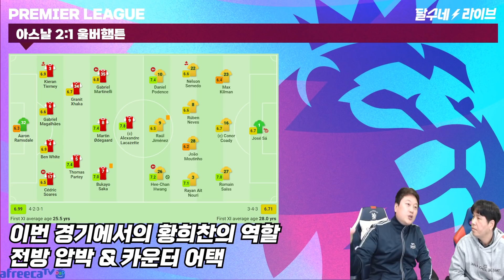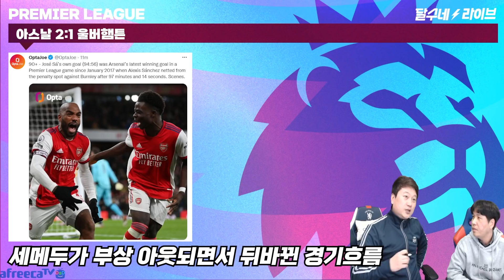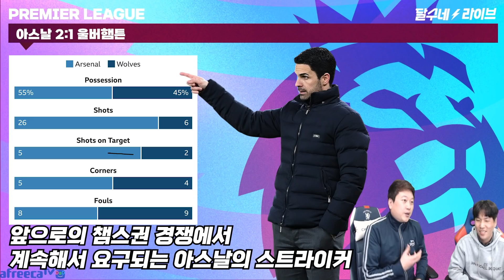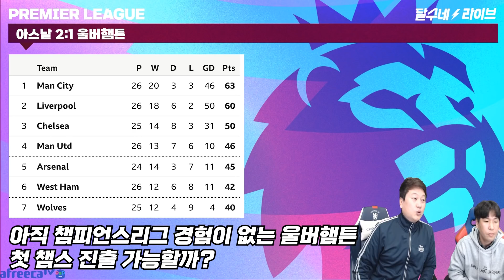(후토크) 황희찬 시즌 5호골 팀 최다! 아스날 맨유와 승점 1점차 챔스 전쟁 [아스날vs울버햄튼]